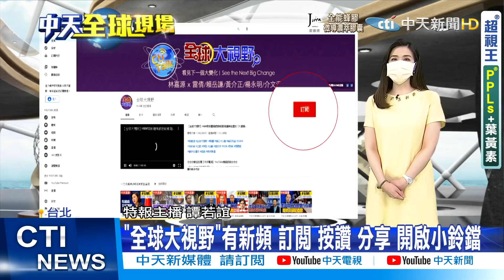【全球現場日報】喀布爾火箭攻擊ISIS-K稱犯案 塔利班揚言打擊@中天電視CtiTv 20210831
阿富汗 撤離 塔利班 台灣 王毅 布林肯 ISIS-K#喀布爾#全球大視野#前進戰略高地#國際直球對決#林嘉源#鄭亦真#許甫

  一週七天均有最新、最熱的國際話題：
《全球大視野》節目於每週一至五23:00首播  林嘉源/鄭亦真主持
《前進戰略高地》節目於每周六21:00首播  許甫主持
《國際直球對決》節目於每周日21:00首播  林嘉源主持